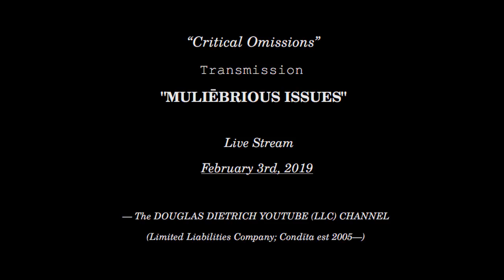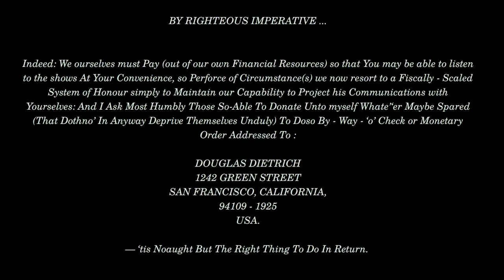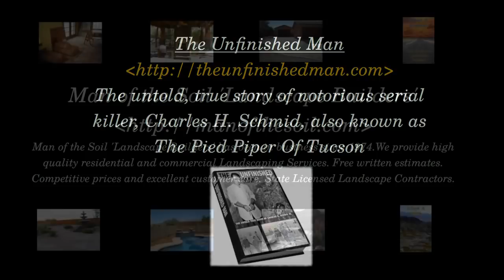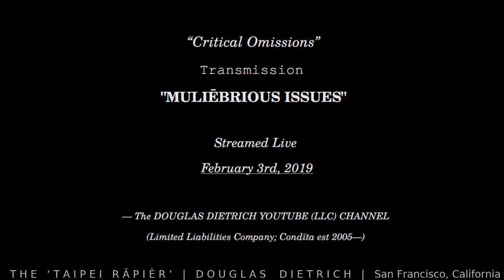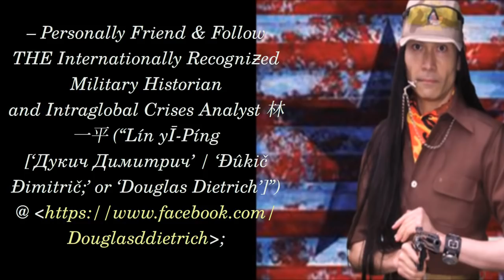2019 FEB 03 | "MULIĒBRIOUS ISSUES" | DOUGLAS DIETRICH | CRITICAL OMISSIONS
Title  "MULIĒBRIOUS ISSUES"
         Host  Douglas Dietrich
 Co-Hosts  Daniel Arola, Justin White
Published  February 4th, 2019
Streamed  Sunday, February 3rd, 2019

Description

臺北-剑杆 (“TÁĪPBĚĪH-JIÀNGĀN [THE ‘TAIPEI RĀPIÈR’]”) HOSTS LIVESTREAM ‘O’ “CRITICAL OMISSIONS” W(ith) TWA SPECIAL EXPERT GUESTS APPEARING BY-REQUEST ON-TOPIC Per MULIĒBRIOUS ISSUES ‘O’ FEMININE INTEREST : THE ADVENTURER JUSTIN “COYOTE” WHITE ( Follow ) And THE TABOO BROS II ( Subscribe ) YOUTUBE, LLC (Limited Liabilities Company; Condīta est 2005—) CHANNEL MǼSTRO DANIEL AROLA ‘O’ DAMAG (Daniel Arola Martial Arts Grou¡¡¡ TONIGHT ON-EVENTIDE : p)-INC(orporated) KALI COMBATIVES (“LIKE”

DOUGLAS DIETRICH
1242 GREEN STREET
SAN FRANCISCO, CALIFORNIA,
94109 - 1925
USA.